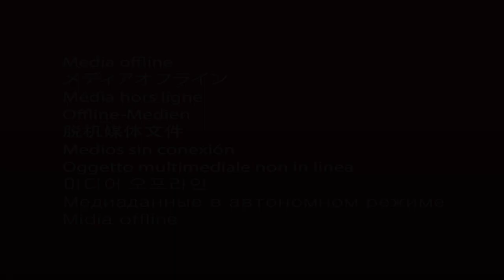Coronavirus and Mental Health Part 2